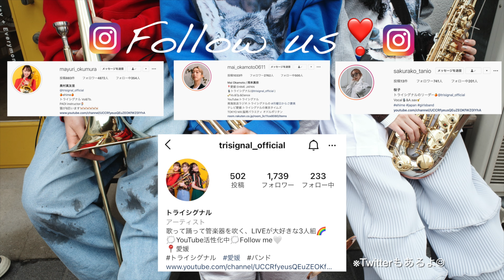【愛媛】人気のパン屋さんにいってきた【vlog】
怒涛だった2月の疲れを癒す、ご褒美vlogでした🥖♡

Pococha(ポコチャ)も遊びに来てね😉

❓Who is "トライシグナル"❓

愛媛を拠点に音楽活動をしている3人組グループ🎙
冠番組「月曜日からご褒美」(南海放送ラジオ)を始め、「ほーなん」(テレビ愛媛)、四国電力CM出演等、メディアでも多方面で活動中。

夢はライブで愛媛県武道館を満席にすること🔥

トライシグナルのメンバーをより身近に感じてもらえるよう等身大の私たちをお届けしております♡

最新のトライシグナルの音楽活動はもちろん、愛媛のカフェやご飯屋さんを巡るvlog、旅vlogなどなど…

私たちの「楽しい！」と思うことを、全国の皆さまに沢山発信してゆくチャンネルです✨

今後は踊ってみた&歌ってみたにも積極的にチャレンジしていく予定なのでお楽しみに😉
やってほしい企画があれば、

▫️▪️活動プロフィール▫️▪️
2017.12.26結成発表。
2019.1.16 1stアルバム「 The First Bite」発売
2019.3.1 日本テレビ バズリズム02📺【熱いファンの熱い1問】出演

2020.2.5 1st&2ndシングル「猿真似ロック」「それでも光へ」同時リリース

✔︎愛媛、東京で自主企画ライブの開催
✔︎日本最大級・渋谷エリアでも最大規模となる都市型周遊フェス「YATSUI FESTIVAL!」出演
✔︎日本最大級のサーキットイベント「TOKYO CALLING」出演
✔︎博多どんたく港まつり出演
✔︎地元、愛媛で数々のイベントに出演
など精力的にライブ活動を行っている。